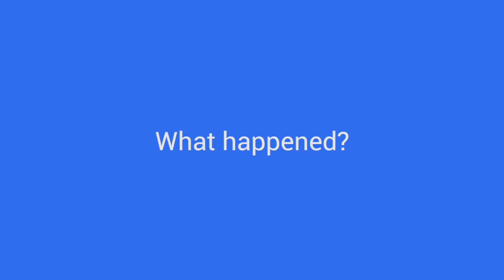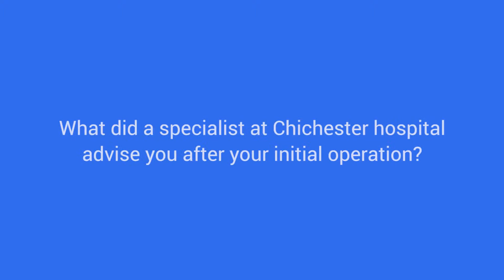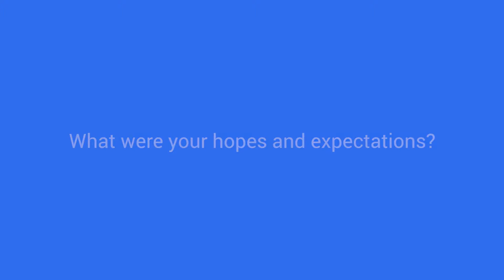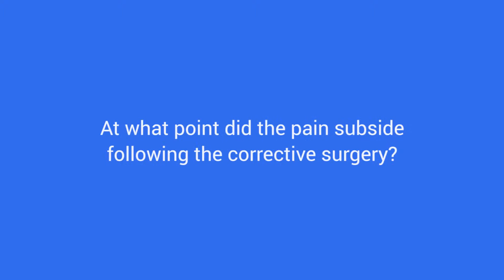Patient's Testimonial After an Osteotomy - Complex Osteotomy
The Osteotomy Expert Group comprises a number of like-minded knee surgeons with a special interest in osteotomies around the knee. We are involved in osteotomy training in the UK, and perform more osteotomies than any other UK group of surgeons. If you would like more information, or feel that the procedure is relevant to your own needs and want to make contact, please